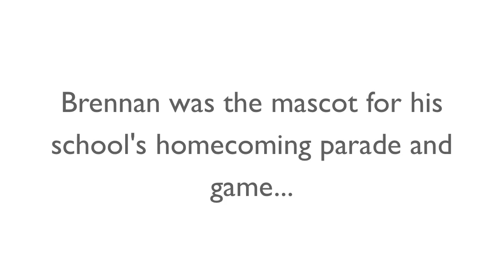FOOD ALLERGIES - EveryLittleStory Vlog - Week 21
Just a bit about our week last week. Lark had a 6 month follow up with her allergist. I had my second wedding dress fitting and Brennan had homecoming.

Read more about her allergy journey on the blog in her 6 month and 7 month updates:

And here is a link to the post where I talk about her homemade infant formula